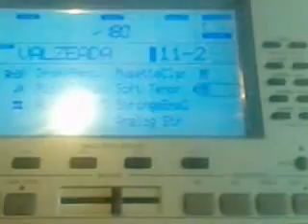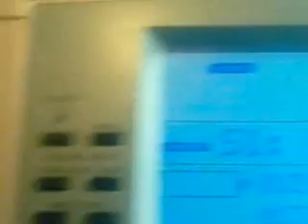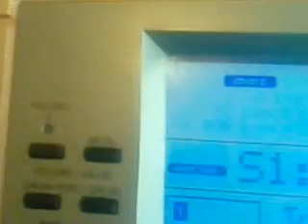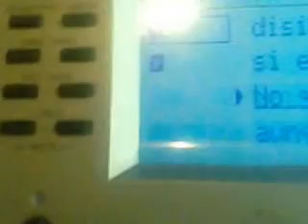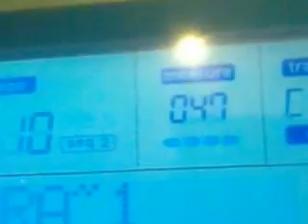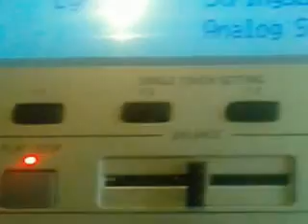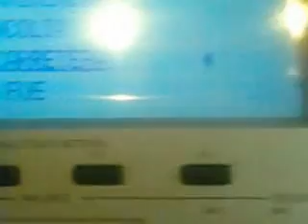Reproducir pistas musicales midi en los teclados Korg Pa series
Video que muestra como usar el doble secuenciador del teclado Korg Pa series para reproducir pistas midi